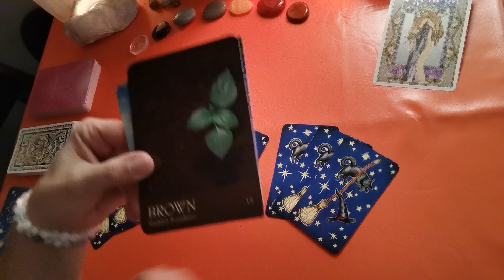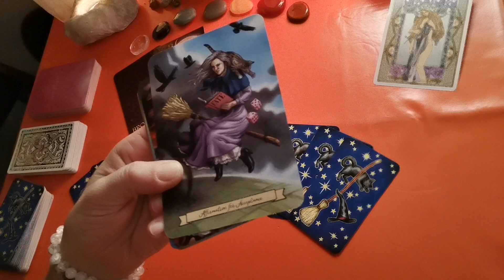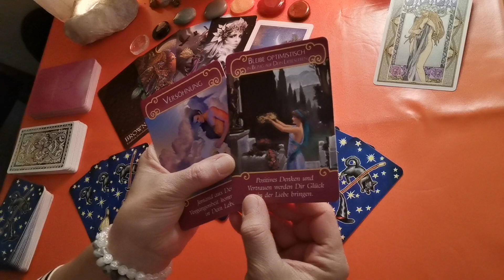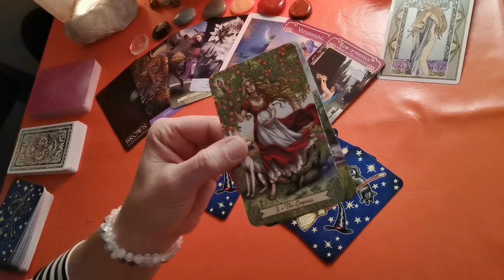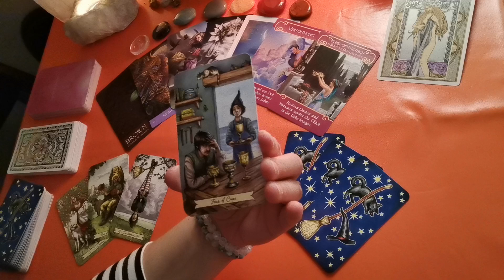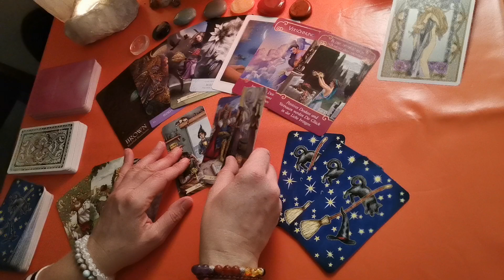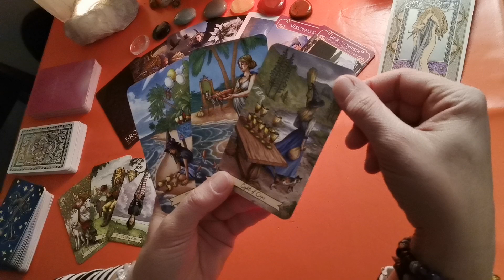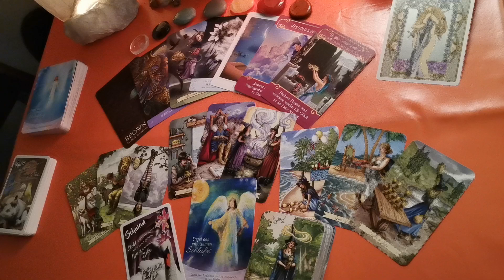Jungfrau - November ´21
Herzlich willkommen auf meinem Kanal & zum November-Orakel für Jungfrau.

Du darfst das Video freilich auch schauen & für dich annehmen, wann immer es zu dir kommt.

Gedacht ist es zunächst einmal für alle, für die die Sonne, die Venus, der Mond oder Aszendent geburtsmäßig im Sternzeichen Jungfrau steht.
Da wir ja aber alle sämtliche Sternzeichen irgendwie in unserem Geburtschart führen, kann die Legung für jeden interessant sein. Und zu bestimmten Zeiten im Leben gewinnen eben auch bestimmte Sternzeichen mehr an Gewicht für uns als sonst für gewöhnlich. Von daher darfst du für alles offen sein, v.a. wenn du merkst, dass du damit am besten in Resonanz gehst.

Und nun gesegnete Zeit mit den Botschaften & durch die Energien!
Hinterlass mir gern einmal einen Kommentar, wie es dir damit konkret ergangen ist & ob dir diese ausführlichere Legung lieber ist/wohler tut.

Natürlich freue ich mich auch über dein Like, dein Teilen des Videos & v.a. über dein Abo. Das tut nicht nur mir gut, sondern kann dann auch anderen umso mehr eine Unterstützung bieten. Und du wirst dann immer rechtzeitig erinnert, wenn ein neues Video online ist.

Dann bis bald, alles Liebe,

Verwendete Karten:
Astrological Oracle Cards (Antonella Castelli, Lo Scarabeo Verlag).
The secret language of color cards (Inna Segal, Atria Paperback),
Heilungsengel Orakel (Josephine Wall, Aquamarin Verlag),
Everyday Witch Oracle + Tarot (Deborah Blake, Llewellyn.com),
Elle Qui Oracle (Melanie Delon, U.S. Games System),
Sacred Destiny Oracle (Denise Linn, Hay House Verlag),
Das Engel der Liebe Orakel (Doreen Vitue, Allegria Verlag)